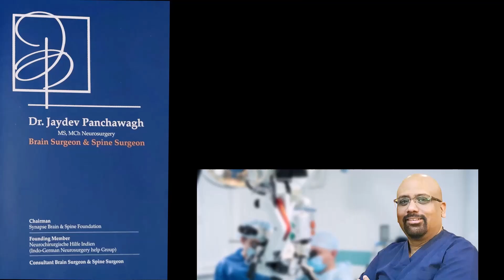Cured: Trigeminal Neuralgia & Hemifacial Spasm MVD Success by Dr. Panchwagh.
This video documents the inspiring recovery of Mr. Nagorao Kathale, a patient who was simultaneously suffering from two major neurovascular conflicts: severe Trigeminal Neuralgia (facial pain) and debilitating Hemifacial Spasm (facial twitching).
Dr. Jaydev Panchwagh, from the MVD Surgery Center in Pune, discusses how a combined neurovascular conflict was identified and successfully treated through Microvascular Decompression (MVD) surgery. He highlights the complexity of combined cases and how his center specializes in treating these often misdiagnosed conditions.
Watch Nagorao Kathale's journey to a complete cure and freedom from pain and spasms.
Highlights from the Video:
Introduction to MVD Surgery Center and Combined Conflicts: [00:00]
Mr. Kathale's Combined Diagnosis: Trigeminal Neuralgia (pain in the eye/upward) and Hemifacial Spasm (right side): [01:00]
Symptoms of Shooting Pain and Spasms: [01:34]
Discussion on Other Complex Neurovascular Conflicts: [02:02]
Confirmation of Complete Cure and Excellent Recovery (3 Months Post-Surgery): [03:18]
If you or a loved one are struggling with facial pain, facial spasms, or a complex neurovascular conflict, please consult an expert.